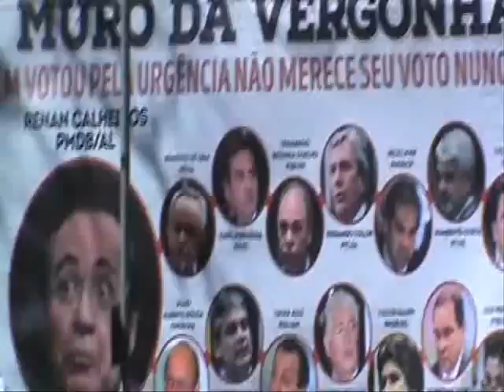Ficha suja e imoral Deputado Andrés Sanchez PT SP